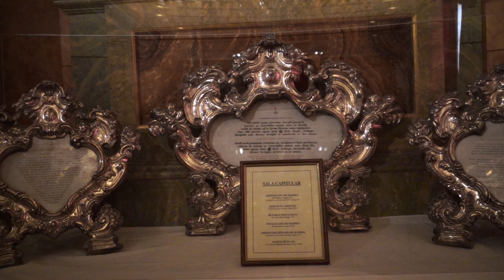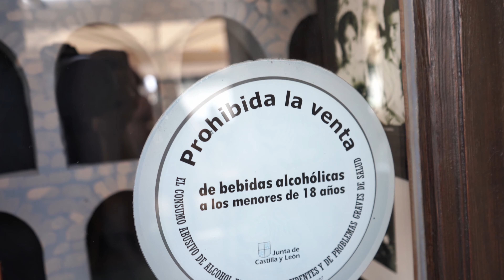SEGOVIA | aqueduct, cathedral, and the most famous Cochinillo restaurant.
perfect one day getaway near madrid!

My 2021 KIT for Photography & Vlogs:
main BROLL camera: sony a7iii 28-70 OSS
Vlogging Camera: canon m50
Vlog lens: 22mm f/1.2 stm
Broll lens: Canon EF 50mm f1.8 STM
Adapter: VILTROX EF-EOS M2
Microphone: Rode VideoMicro
Compact Tripod: Joby JB01507 GorillaPod 3K Kit.
Action camera: GoPro Hero 9
Drone: mavic mini 2
Gimbal: zhiyun weebill s